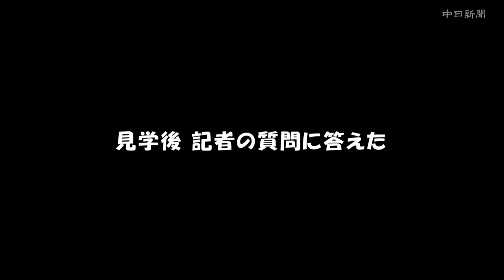ジブリの“大じゃない”博覧会に宮崎吾朗監督が来場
名古屋・栄の愛知県美術館ギャラリーで開催中の「ジブリの“大じゃない”博覧会」（愛知県、中日新聞社主催）に、スタジオジブリの宮崎吾朗監督が来場。総合プロデューサーを務める「ジブリパーク」への思いや、今年冬に放送予定の新作長編アニメーション「アーヤと魔女」（NHK総合テレビ）の魅力について語りました。